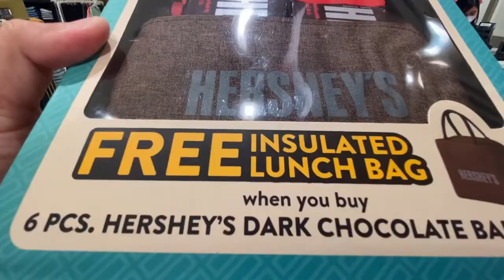Salamat sa ating sponsorship beke nemen